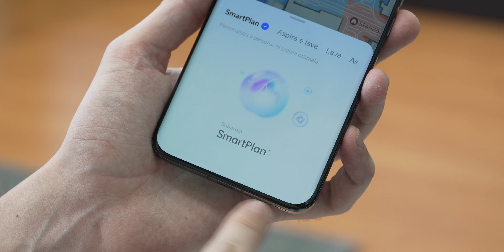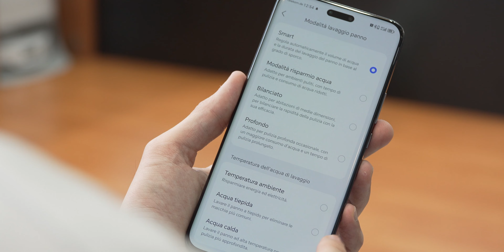TUTTE LE NOVITÀ ROBOROCK A IFA 2024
Roborock presenta a Berlino tre importanti novità per la pulizia della casa. Qrevo Curv, Qrevo Slim e H5 rappresentano soluzioni avanzate che vanno ad affiancarsi ai robot S8 MaxV Ultra e Qrevo Pro arrivati in Italia a fine aprile e Qrevo Master, S e Flexi Pro e Lite lanciati a giugno.

Nel corso di IFA 2024 abbiamo visto da vicino tutte le novità e siamo pronti a parlarvene!

🔥 ACQUISTA ROBOROCK QREVO CURV SU AMAZON
🔥 ACQUISTA ROBOROCK H5 SU AMAZON
Tutti i prezzi sono validi al momento della pubblicazione. Se fai click o acquisti qualcosa, potremmo ricevere un compenso.